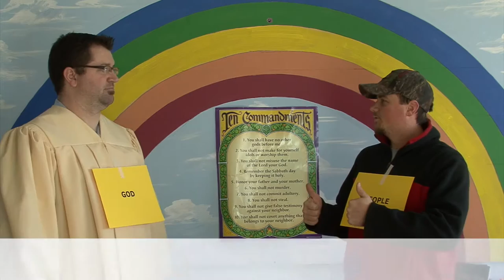The Bible TL;DR or The Things